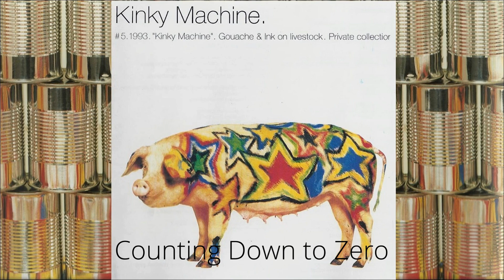Kinky Machine - Counting Down To Zero (Self Titled First Album B-Side Track 13) 1993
B-Side 2 is from the Going Out with God single taken from Kinky Machine's self titled first album released in 1993.

Kinky Machine were the first band to feature Louis Eliot and Jonny Bull of Rialto fame.